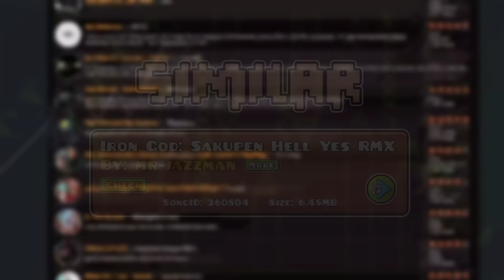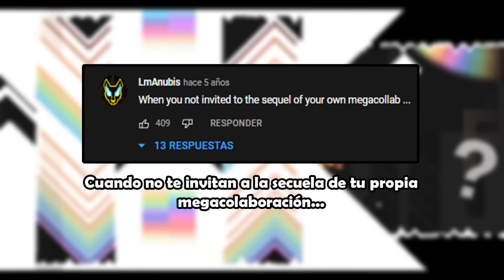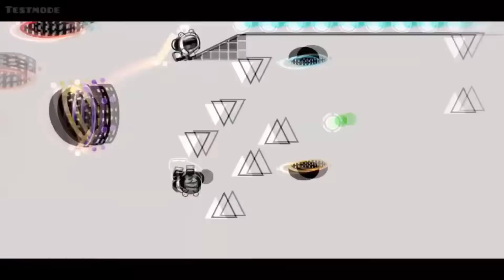Versiones ANTIGUAS de niveles POPULARES en Geometry Dash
En este video se abordará el tema de las versiones antiguas de niveles populares de los cuales se contará su historial o/u origen además de mostrar en detalle las diferencias de niveles en sus versiones antiguas y las actuales que están publicadas en los servidores, mostrando niveles como Yatagarasu, Blade of Justice, Artificial Ascent entre bastantes niveles más.

Líneas de tiempo:
0:00 - Introducción
0:31 1- Yatagarasu
5:03 2 - Artificial Ascent
9:44 3 - Digital Descent
10:30 4 - Tartarus
12:34 5 - Blade of Justice
13:58 6 - SARY NEVER CLEAR
16:06 7 - Menciones honoríficas
17:37 - Despedida
17:58 - Outro
Es una comunidad tranquila, mayor parte del tiempo estoy ahí por si gustas hablar conmigo o formar parte de esta comunidad, eso si leer las reglas por favor.
Muchas gracias por el apoyo durante estos largos meses en verdad se los agradezco de todo corazón 💙